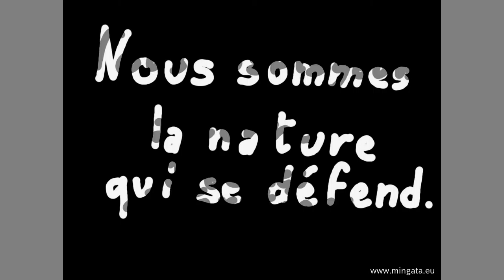Nous sommes activistes!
"Partout en France, parallèlement à la COP21 et aux négociations sur le climat, des citoyens du monde se mobilisent pour mettre en avant les initiatives concrètes qui, loin des compétitions fratricides, loin de la finance prédatrice, loin de la glorification du pouvoir d'achat, loin des xénophobies suicidaires et des pièges de la croissance du PIB, construisent une société respectueuse des humains et de leur avenir sur Terre, une société où l'on redécouvre la force constructive des partages, une société où il est agréable de vivre, ensemble et maintenant." [François NICOLAS, REZE(44)